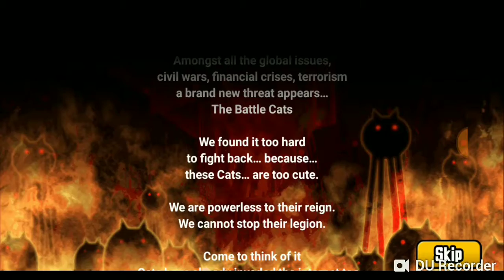The battle cats ep #1